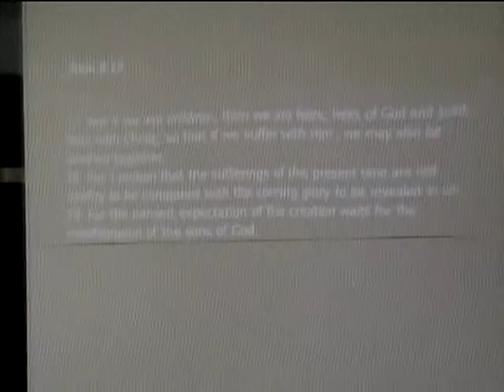Revelation Of The Sons Of God - Part 1 - Bob Edwards